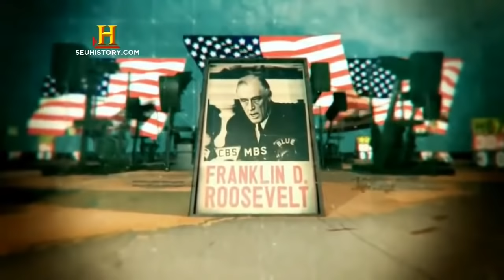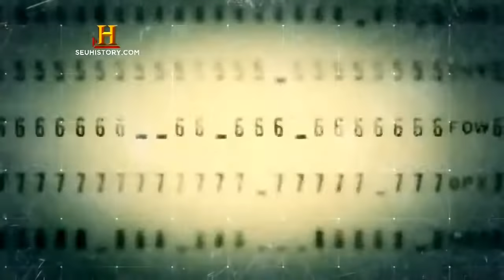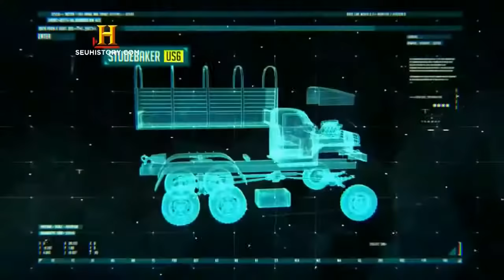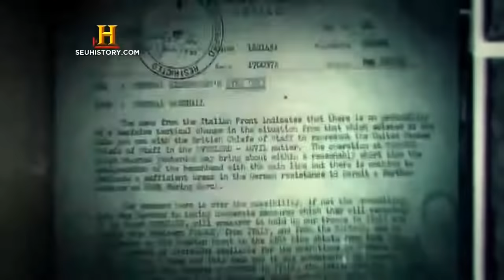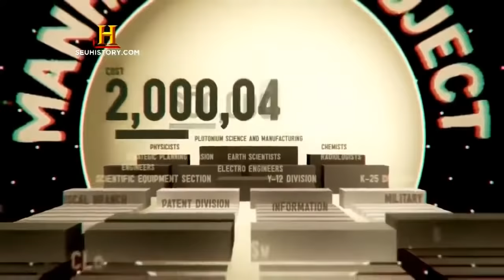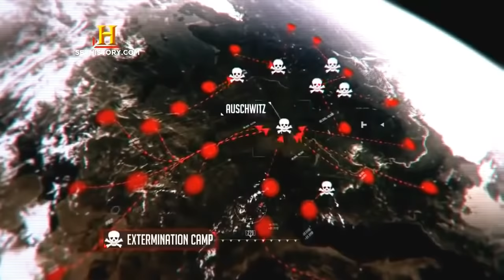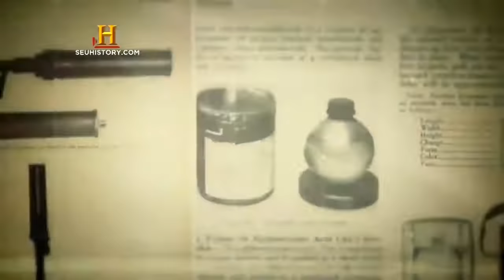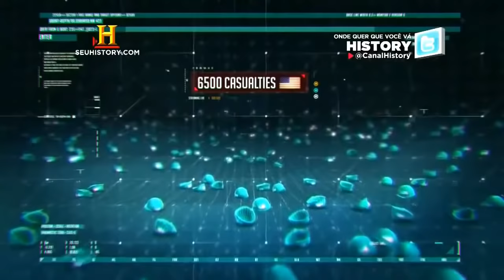LA SEGUNDA GUERRA MUNDIAL DESDE EL ESPACIO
La Segunda Guerra Mundial Desde el Espacio - Documental completo en español Esta espectacular producción revela los aspectos clave de la Segunda Guerra Mundial como nunca antes se habían.